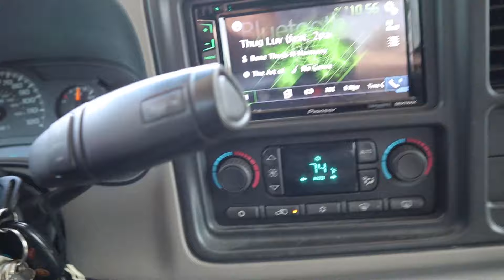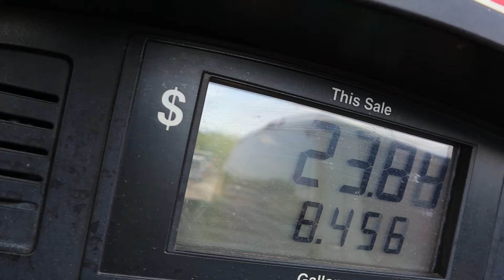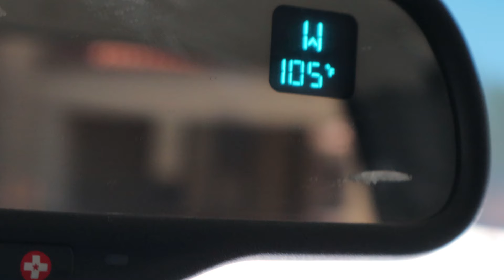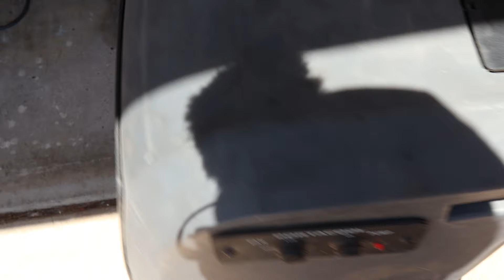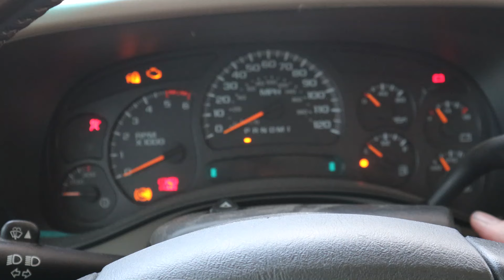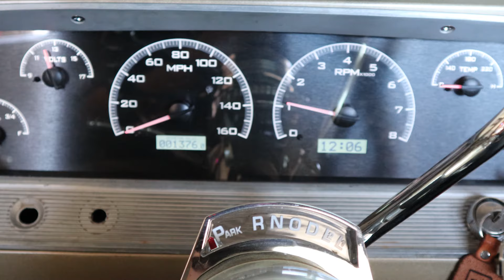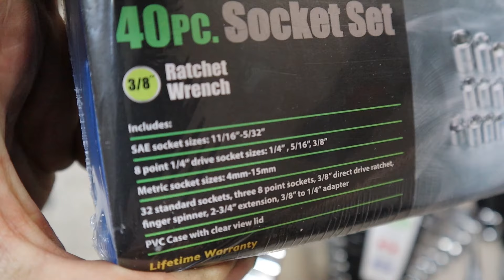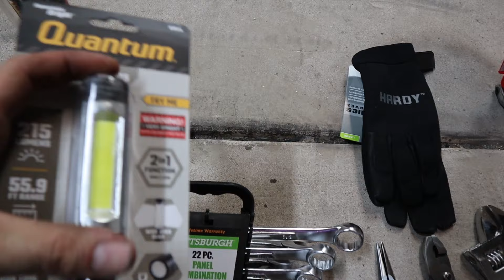THE BASICS FOR A JUNKYARD TOOL KIT